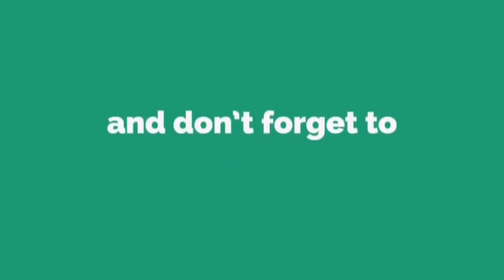Anthony , Surgical Goblin, Soking, PongTV..15 Wins CRL 2V2 CHALLENGE